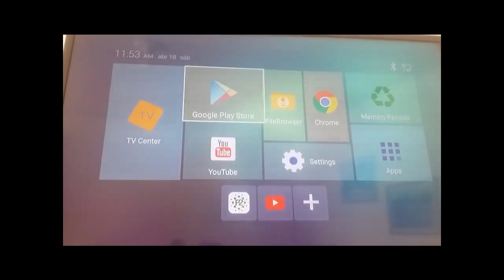TX9 review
TV Box TX9 Ultra HD (2G RAM, 16 ROM) 🧠📺

📶 Conecte diretamente com sua rede Wi Fi! Chega dos Aplicativos Padrões de Smart Tv, ou mesmo Tranforme Sua TV comum em uma Smart!

⚛ O melhor TV Box! Com 2G RAM e 16 ROM.

✅ Aplicativos Compatíveis: Netflix, Youtube, Skype, VUDU, Facebook, Picasa e etc.

Especificações 🛠

Processador: Quad-Core 64 BitsMemória: 2GB DDR3Armazenamento: 16GB com suporte a cartão SD de até 32GB (Não incluso)Sistema Operacional: Android 7.1Saída de Vídeo: HDMI/AVSaída de Áudio: HDMI/AVConectividade: Porta de rede RJ-45 10/100 ou Wi-Fi 802.11 b/h/nUSB: 2 portas USB 2.0Interfaces: Porta HDMI, Porta RJ-45, SPDIF, 2x portas USB, Slot para cartão SD e plug de energia.Fonte de Alimentação: 5V 2A

📦 Conteúdo da Embalagem:
✅ 01 TV Box TX9
✅ Controle
✅ Fonte de Alimentação
✅ Cabo HDMI
✅ Manual do Usuário em Inglês